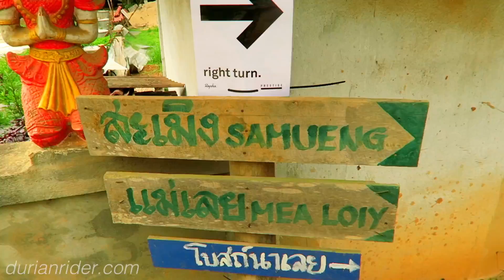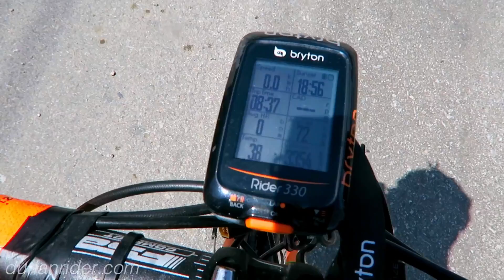Hardest Century Ride Ive Ever Done - Rapha Prestige Chiang Mai & What I Ate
Durianrider Ebook guides for the BEST weight loss results and & lifestyle tips